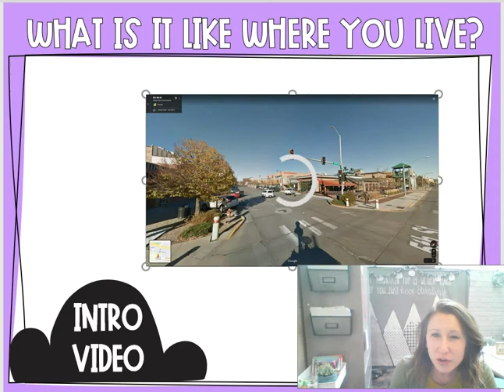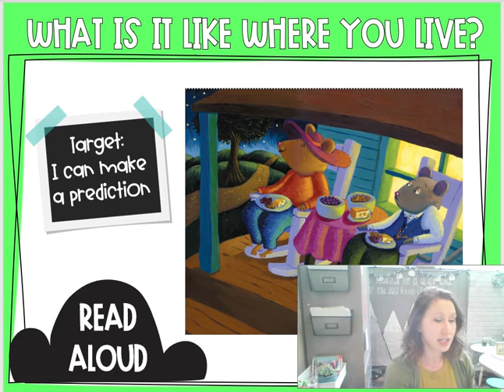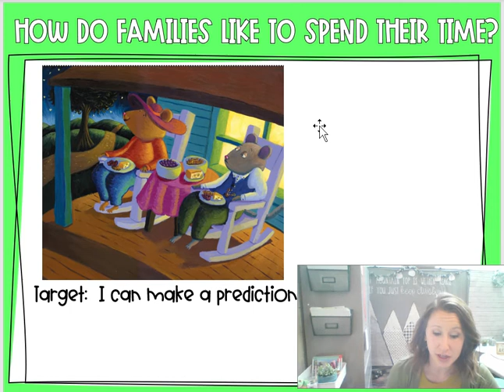Country Mouse & City Mouse (W2D2)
Today we work on making a prediction what we think will happen next.

Wonders Curriculum: Unit 1 Week 2 Day 1